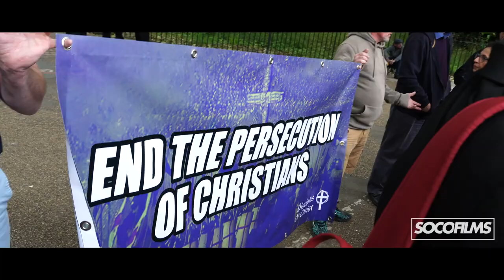David Wood visiting Speakers' Corner